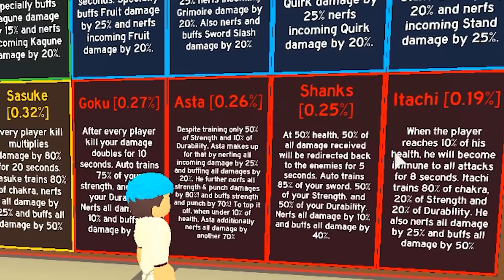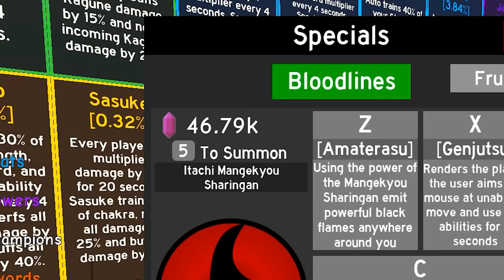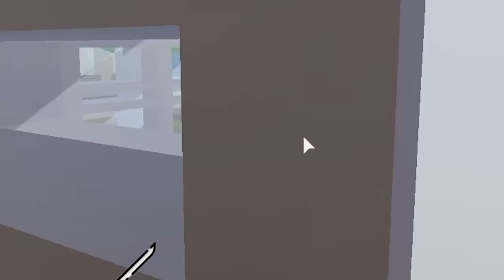Anime Fighting Simulator | ROBLOX | STRONGEST ANIME CHARACTER!